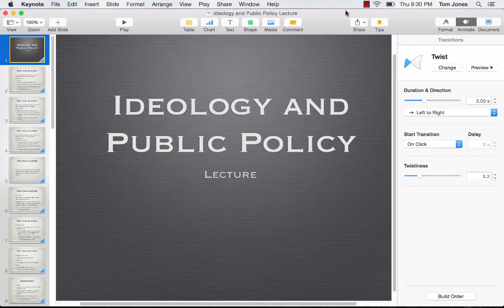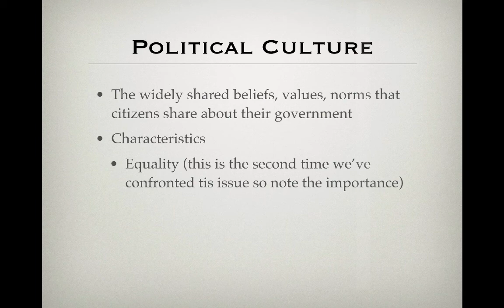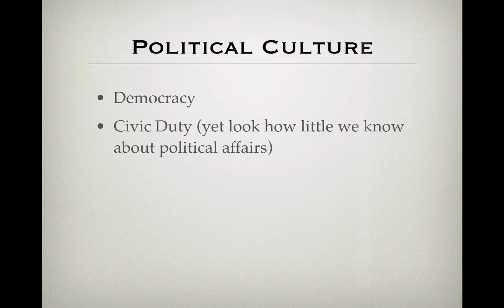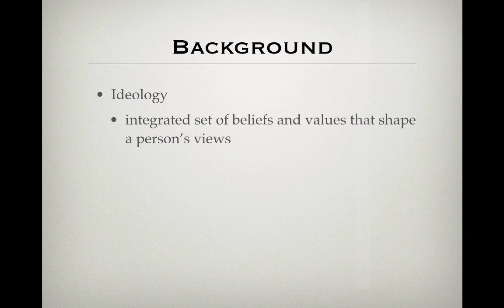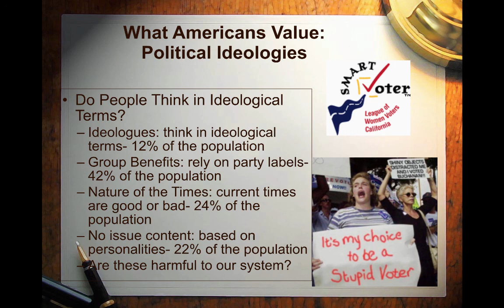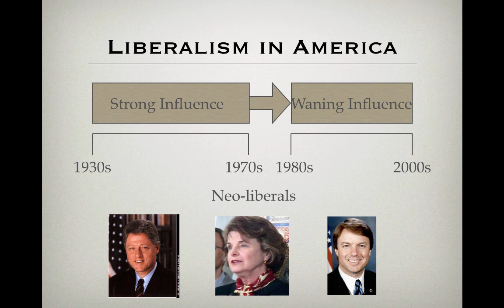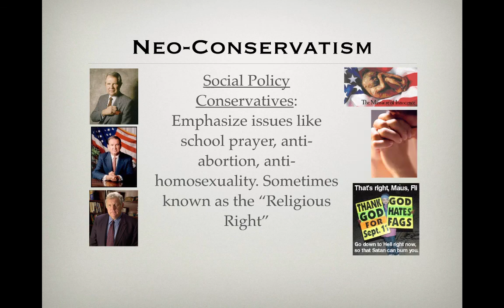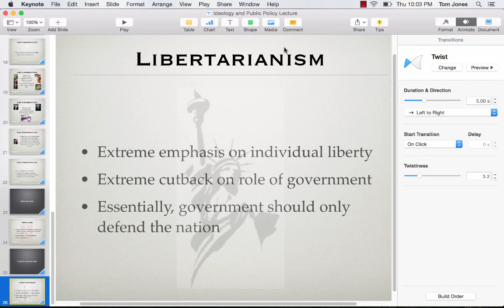EI T1 Lecture 3 - Political Ideology